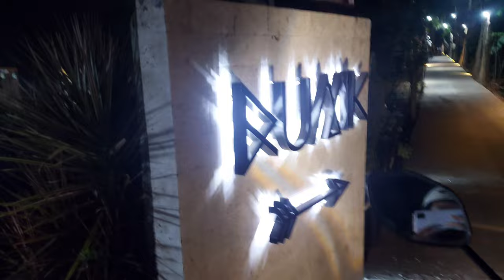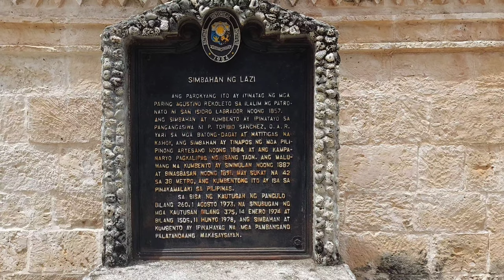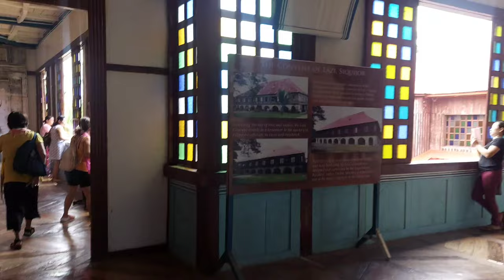girls trip to siquijor 🌺 | paliton beach, cambugahay falls, lazi church, and more!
Siquijor trip with the girlies for the Labor Day weekend 🌸